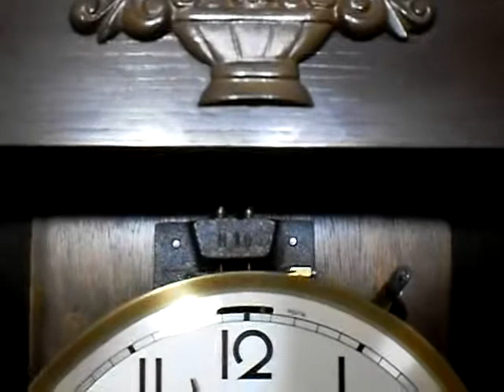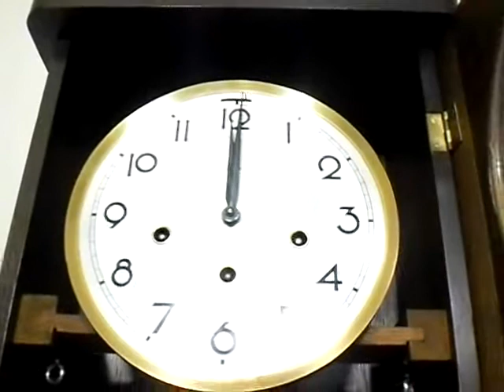RELOGIO CARRILHÃO ALEMÃO JAUCH